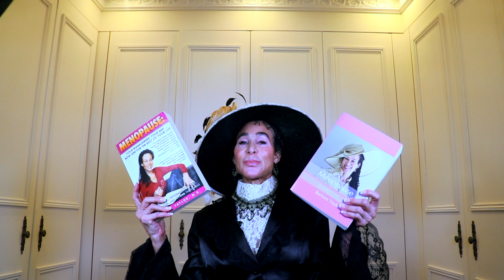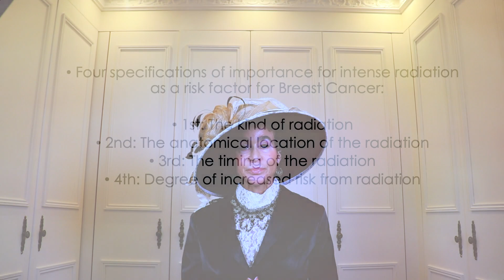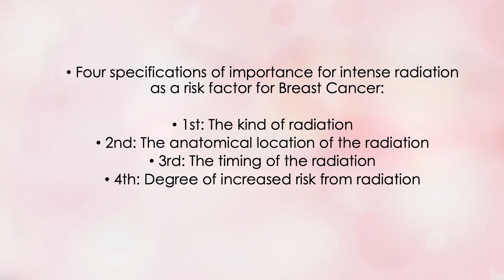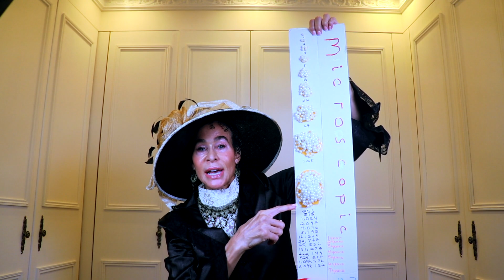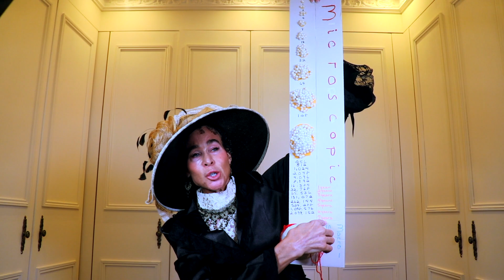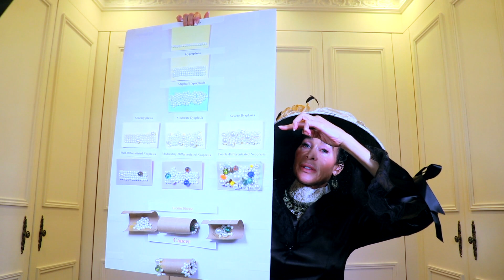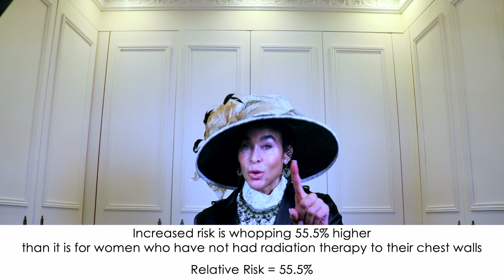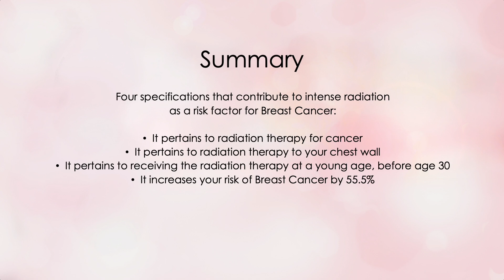Exposure to Intense Radiation as a Risk Factor for Breast Cancer - 371 | Menopause Taylor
What do you know about radiation exposure in terms of its effect on your risk of breast cancer? What kind of radiation poses a threat? How much radiation constitutes a risk? How long after radiation exposure do you have the increased risk for breast cancer. These are all questions I’ll address in this video. Knowing these specifics can help you focus on radiation that matters and relax about radiation that doesn’t.